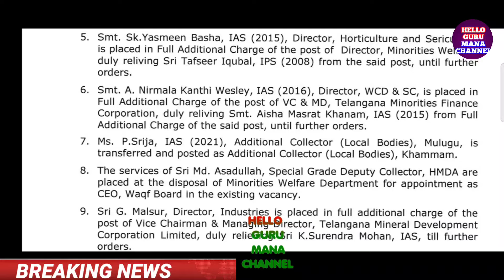ఇప్పుడే G.O.1167 విడుదల/CM CRUCIAL ORDERS /ఉద్యోగులకు ఇప్పుడే అందిన వార్త